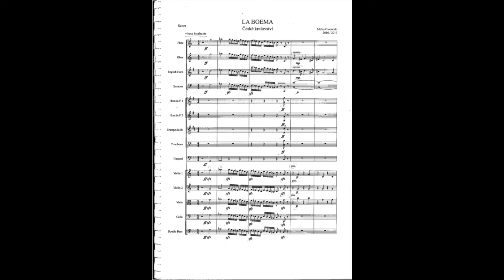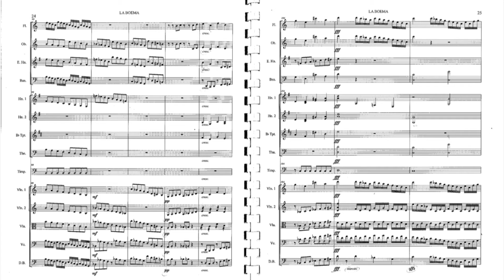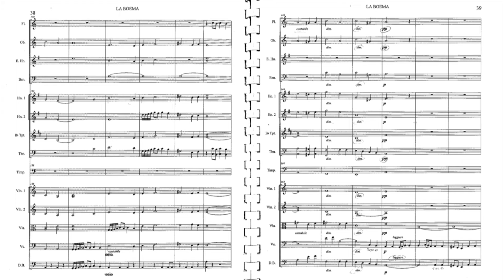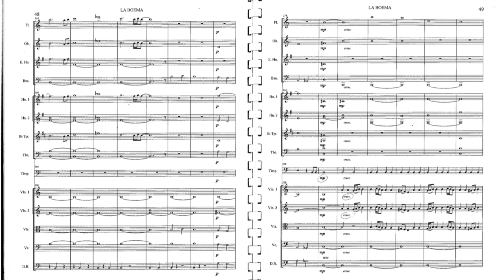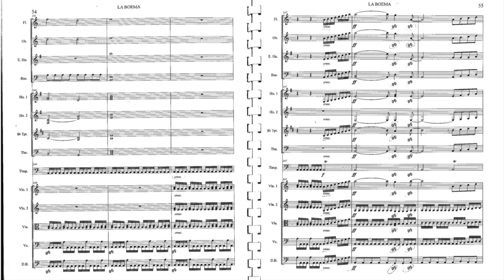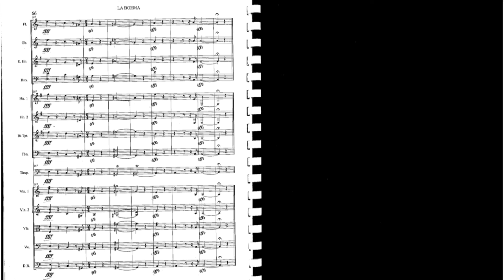-LA BOEMA- Giocondo M.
LA BOEMA

Anno composizione: 2016/2017